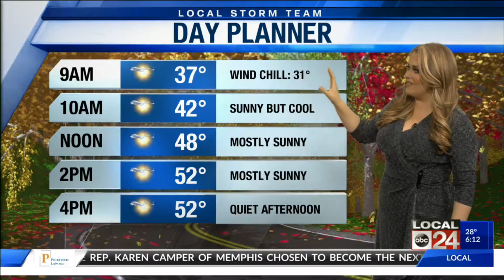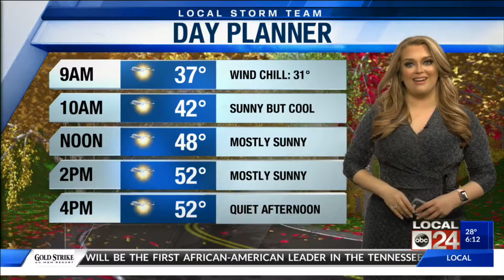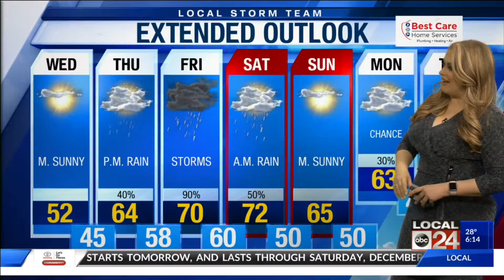Chelsea Full Forecast & Traffic 6AM 11/28/2018